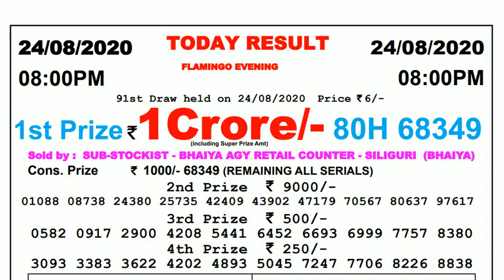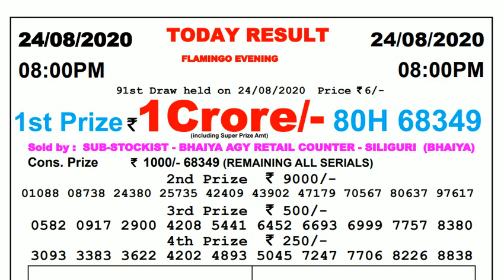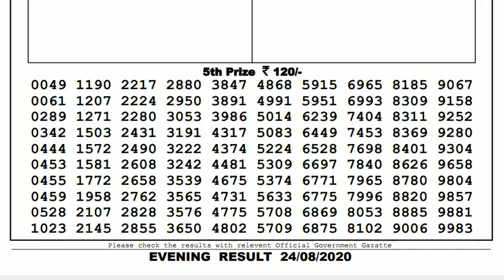Lottery Live I Lottery Results I Sombad Lottery 11.55am 04.00pm 08.00pm gdn